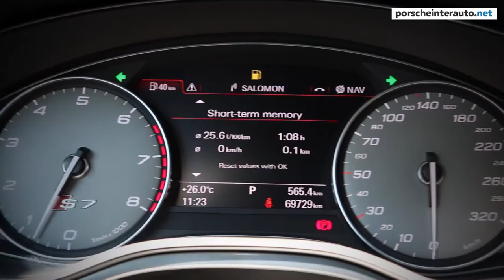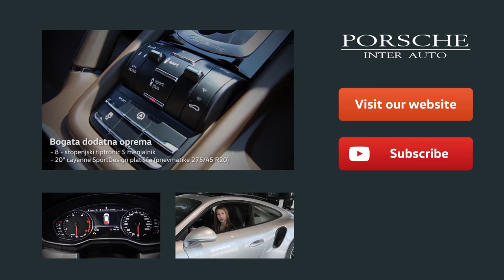Audi S7 Sportback 4.0 TFSI ►► 421 HP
The Audi S7 Sportback uses the same engine as the S6 and S6 Avant, the  4.0 TFSI with 309 kW (420 hp) and 550 Nm (405.66 lb-ft) of torque. The twin-turbo V8 accelerates the five-door coupe from 0 to 100 km/h (62.14 mph) in 4.9 seconds, and top speed is limited to 250 km/h (155.34 mph).